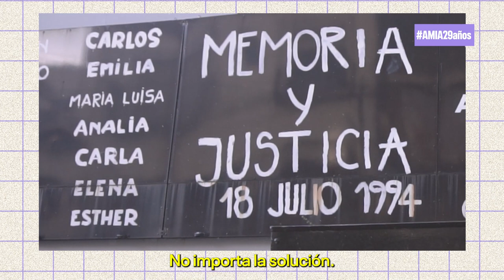Ariel Rot recuerda a Analía Josch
CANCIONES PARA NO OLVIDAR

Hoy Ariel Rot recuerda a Analía Josch, víctima fatal del atentado a la AMIA, con la música que le gustaba.
Elegimos evocarla con esta melodía y seguir firmes en nuestro reclamo de justicia.

Ante una JUSTICIA AUSENTE, DIGAMOS PRESENTE.

Canción: Dulce condena // Autores: Andrés Calamaro y Ariel Rot